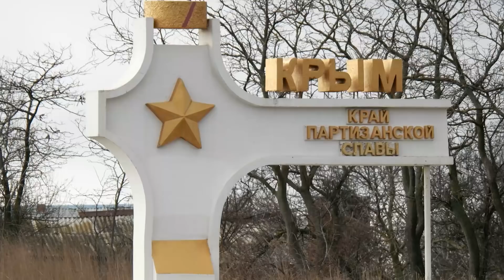Керчь: зарисовка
Автор Алексей Новиков.